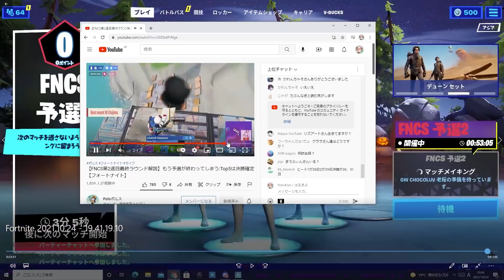【解説】アジア１位の進行のプロが「終盤進行」のコツを教えます！【フォートナイト/FORTNITE】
▼所属

[前回の動画]
【地獄】アリーナでチャーショ縛りやったらとんでもない目に合った！【フォートナイト/FORTNITE】

▼暇つぶしできるゲーム探しもGameWithで！

〒 108-0073
株式会社GameWith　「Harukiyo / はるきよ」宛

[使った音楽]
フリー音楽素材/魔王魂